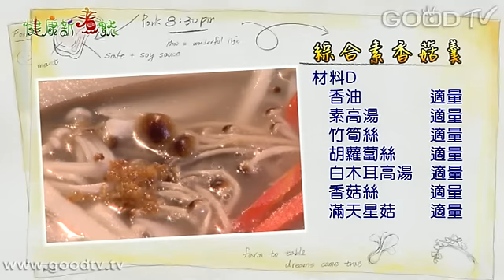健康新煮流~素炒糯米飯、綜合香菇素羮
很多人為了健康，減少肉食比例改吃素食，但外面餐館素食多油膩和加工品，吃多了對身體無益。今天KC夫婦要教大家做一道有著豐富蔬菜的「素炒糯米飯」，還有以白木耳作為湯底芶芡的「綜合香菇素羹」，飽足感及口感兼俱，讓素食清爽美味更健康喔！